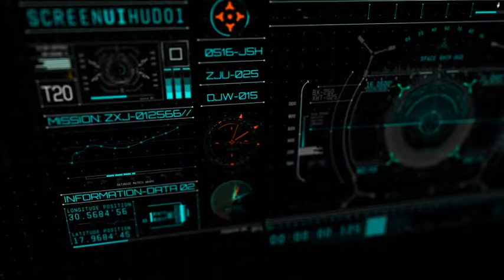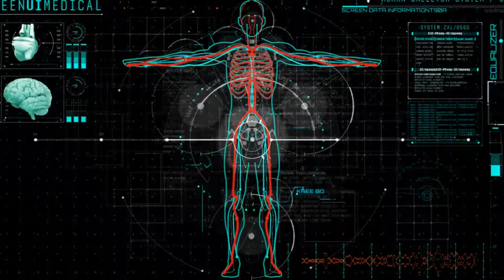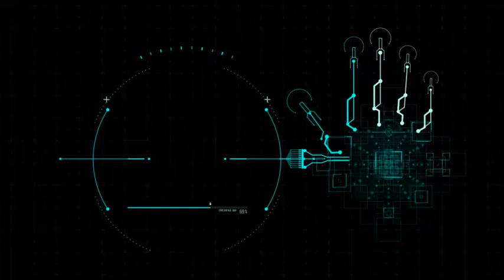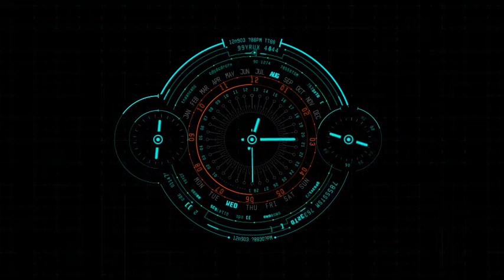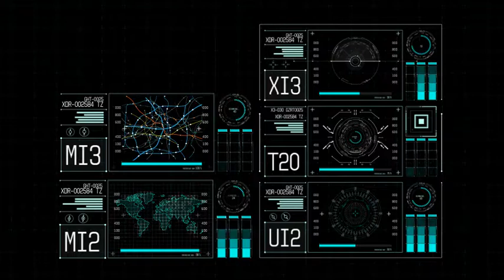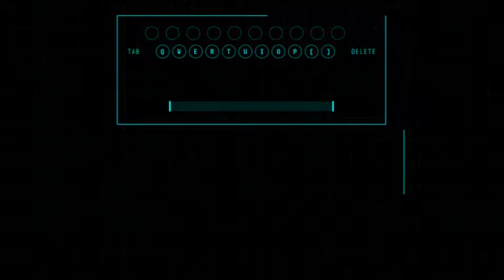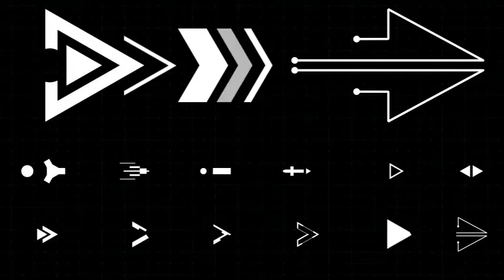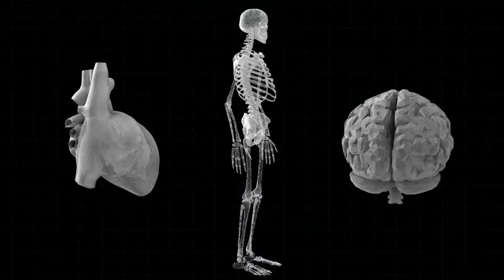Hud UI Pack 700+ (After Effects Template)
Features:
- More than 700 elements
- 29 UI screens
- After Effects CS6 and above versions
- 100% After Effects
- Mix & match sound fx included
- 3D Objects HD size, PNG Format with transparency